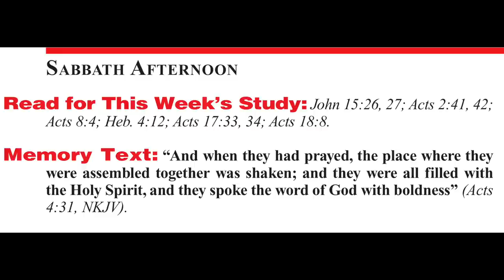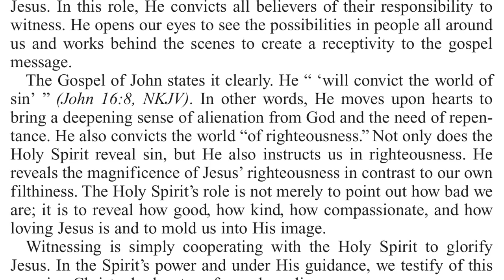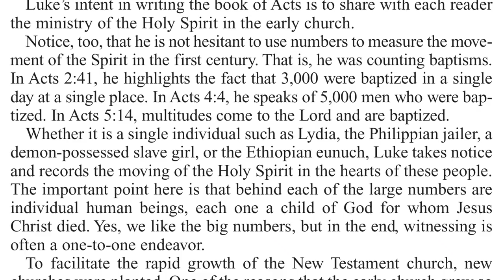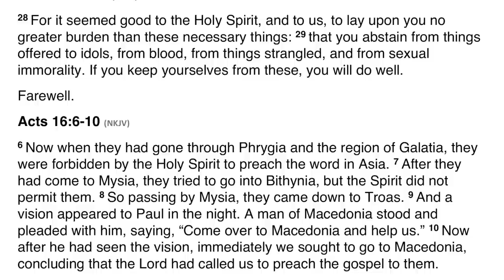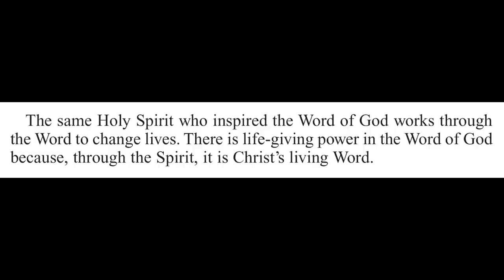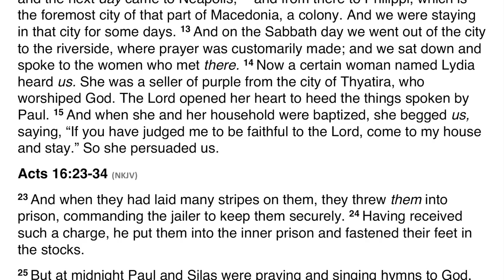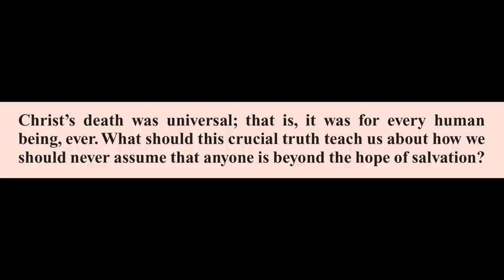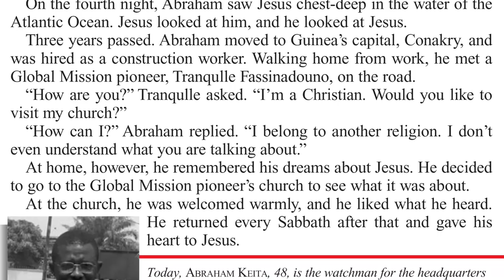2020 Q3 Lesson 05 – Spirit-Empowered Witnessing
00:00 🔴 Opening Prayer
01:17 🔴 Sabbath Afternoon
03:56 🔴 Sunday
07:52 🔴 Monday
12:35 🔴 Tuesday
17:19 🔴 Wednesday
22:35 🔴 Thursday
28:57 🔴 Friday
31:41 🔴 Inside Story
34:54 🔴 Presenter Notes

📖 Read for This Week’s Study:
John 15.26-27, Acts 2.41-42, Acts 8.4, Hebrews 4.12, Acts 17.33-34, Acts 18.8